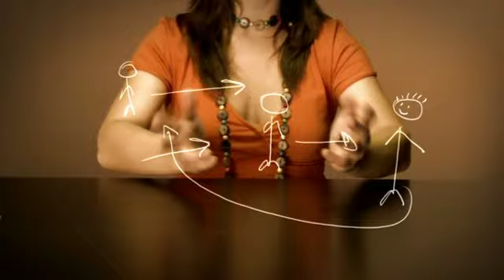Sound and Image Program Intro